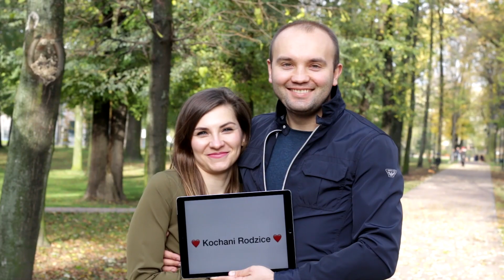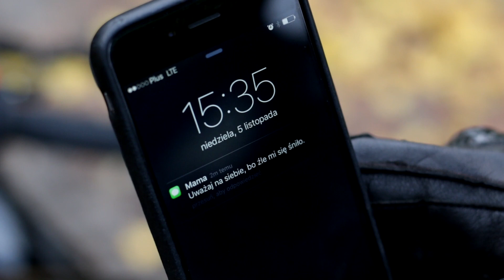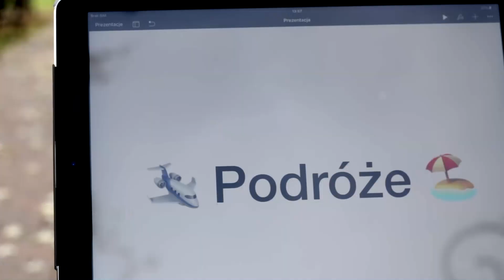Monika i Łukasz - Podziękowanie dla Rodziców